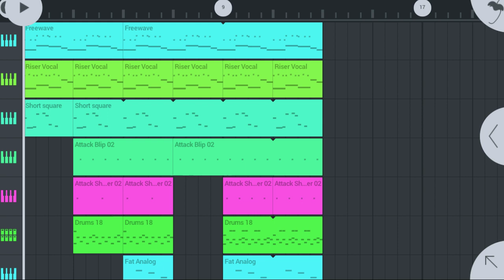New bit Music Remix [njuː bɪts]